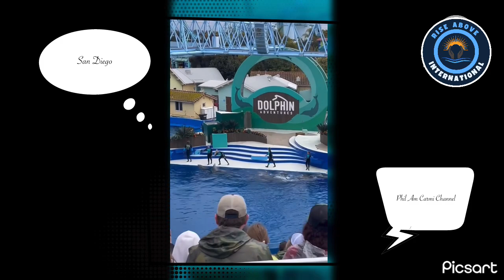A place in San Diego California 😍